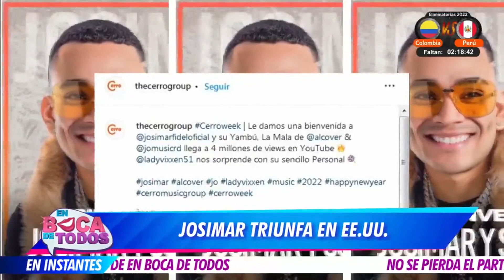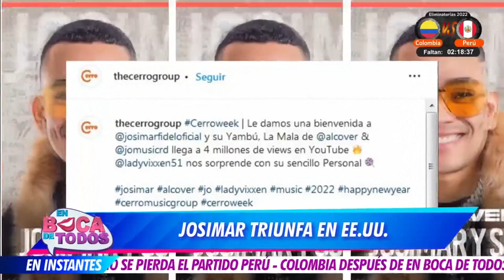En Boca de Todos: El triunfo de Josimar en Estados Unidos (HOY)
¡LA ESTÁ ROMPIENDO! 🎶🙌🏻
Hace un año, Josimar decidió emprender un nuevo reto 💪🏼 y tomó un avión hacia Estados Unidos en busca de la internacionalización ✈️ . El país lo acogió y le permitió seguir creciendo profesionalmente 🥳 👏 . El cantante se encuentra más que feliz por su nueva producción llamada “El comienzo” 🎤.

Juntémonos Más.